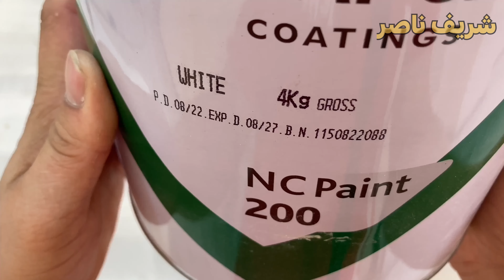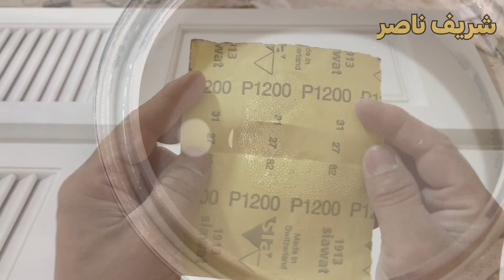طريقة دهان بلكونه خشب دهان دوكو ابيض ميتالك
نتعرف من خلال محتوى اليوم خطوات دهان بلكونة خشب دهان دوكو نترو سيليلوز من البداية للنهاية , والدهانات المستخدمة فى صبغ الخشب دهان نارى , Learn to paint a wooden balcony

لطلبات العمل داخل المدينة المنورة